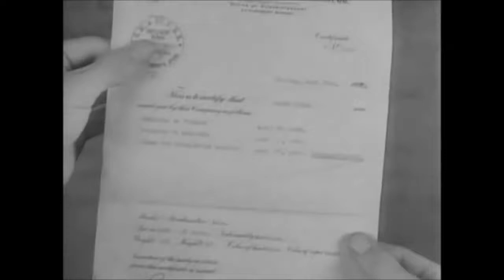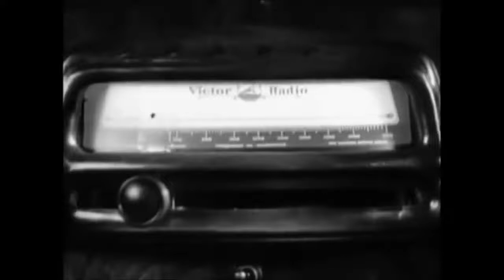Danger Lights [1930]- Full Movie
Directed by
George B. Seitz

Produced by
William LeBaron
Myles Connolly (assoc.)

Written by
James Ashmore Creelman
Starring Louis Wolheim
Robert Armstrong
Jean Arthur

Cinematography
Karl Struss
John W. Boyle

Edited by
Archie F. Marshek

Distributed by
RKO Pictures

Release date
November 15, 1930
December 12, 1930 (U.S.)

Running time
74 minutes (original)

Country
United States

Language
English